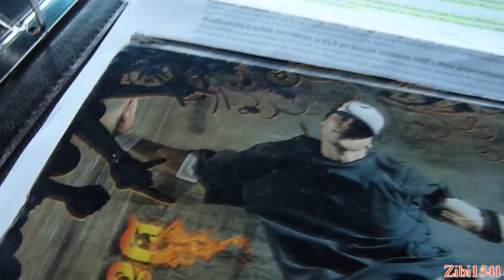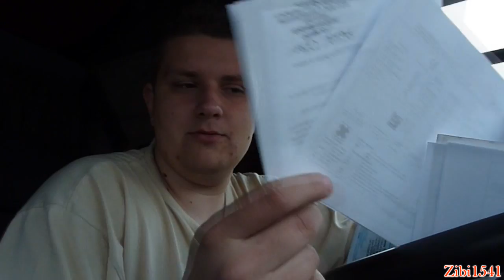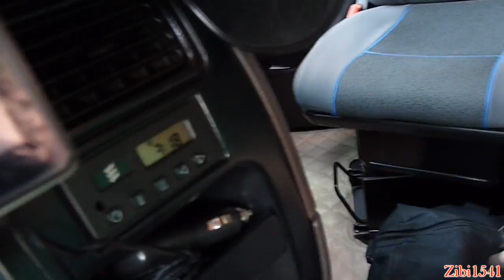Zibi1541 - W trasie, część 9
↓↓↓Rozwiń opis↓↓↓
Część 9 to start z Jawora po spocie z Tkaczykowskim i rozładunek w okolicach Cottbus. Następnie przejechałem do Vierkirchen gdzie załadowałem się na "moje" kółko. Po dniówce zajechałem jak zwykle na żarską wieś gdzie dojechał do mnie wujek, a potem tato.